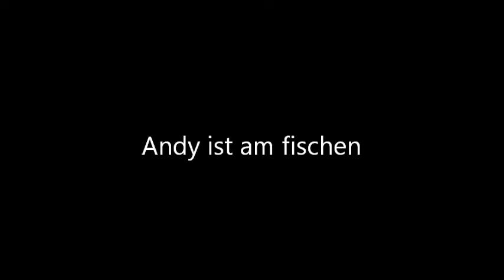Andy leert der Weiher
mon pote nettoye l'etang